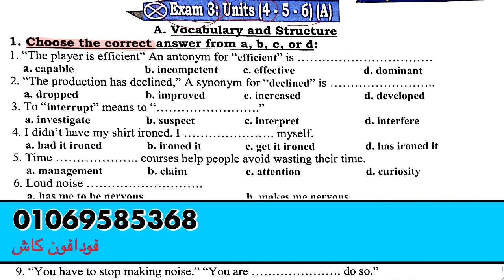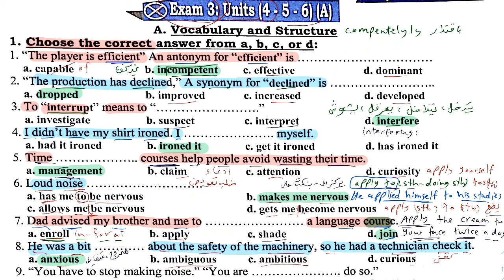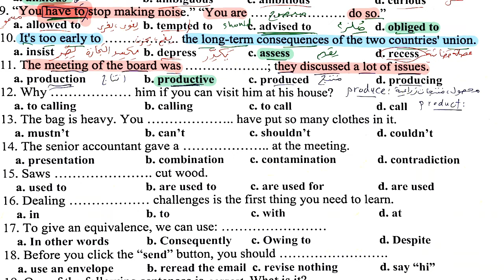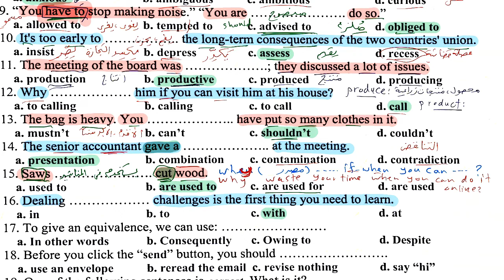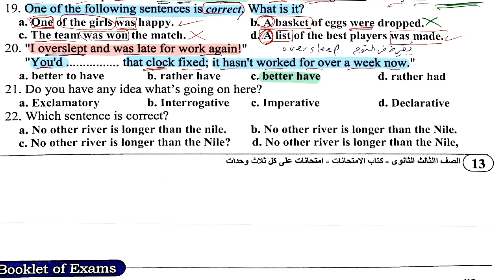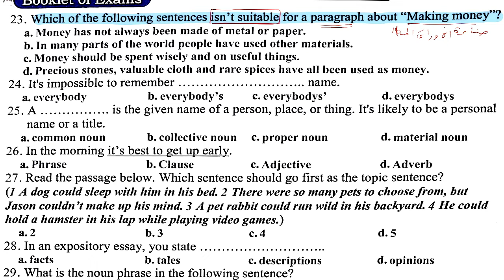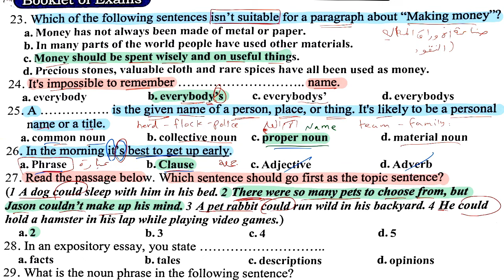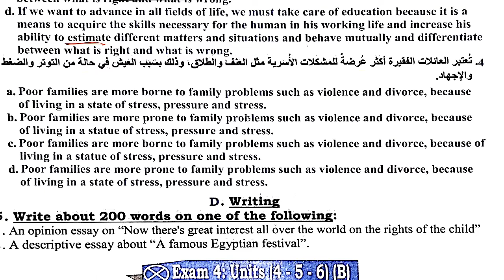إجابات ماي نيو فريند الصف الثالث الثانوي المراجعة النهائية (كتاب الامتحانات)٨٥ ^ الامتحان (A_3)